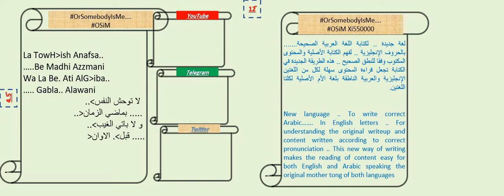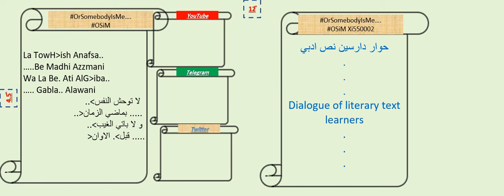OSiMXi550002 - New language To write correct Arabic - لغة جديدة .. لكتابة اللغة العربية الصحيحة.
لغة جديدة .. لكتابة اللغة العربية الصحيحة. بالحروف الإنجليزية .. لفهم الكتابة الأصلية والمحتوى المكتوب وفقا للنطق الصحيح .. هذه الطريقة الجديدة في الكتابة تجعل قراءة المحتوى سهلة لكل من اللغتين الإنجليزية والعربية الناطقة بلغة الأم الأصلية لكلتا اللغتين.

New language .. To write correct Arabic……. In English letters .. For understanding the original writeup and content written according to correct pronunciation .. This new way of writing makes the reading of content easy for both English and Arabic speaking the original mother tong of both languages